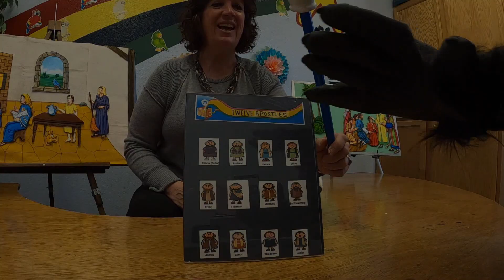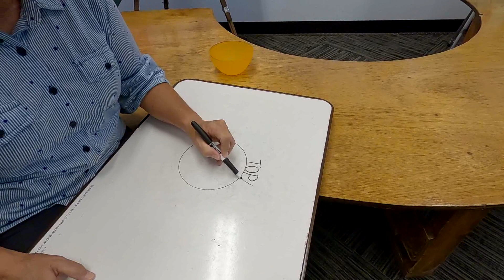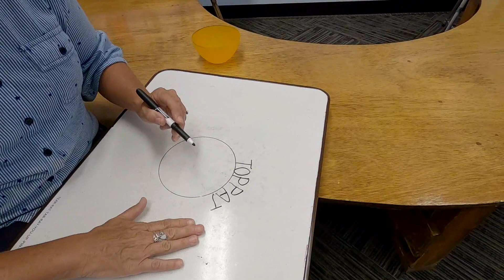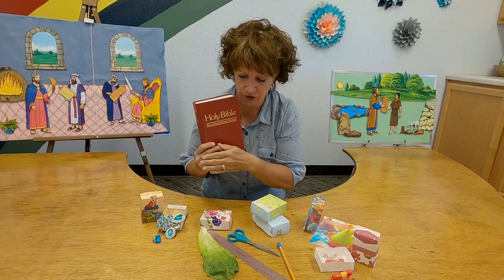KIDS EXPERIENCE | GODS WORD CANNOT BE DESTROYED | PAM MIDDLETON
Miss Pam. Leonard, and Mr. Gorilla discuss how God's Word cannot be destroyed!